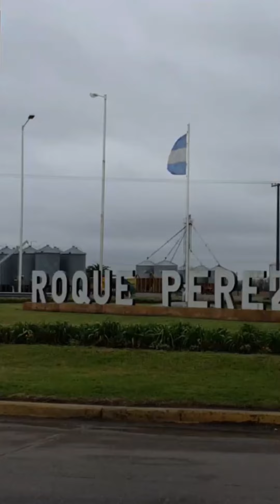Municipios por la Igualdad en Alberti y Roque Pérez